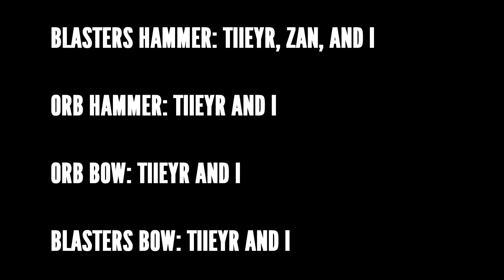Brawlhalla: Reno and Yumiko Flashy Team Combo Set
Song: Surface Tension - Chris Christodoulou

Epic :)